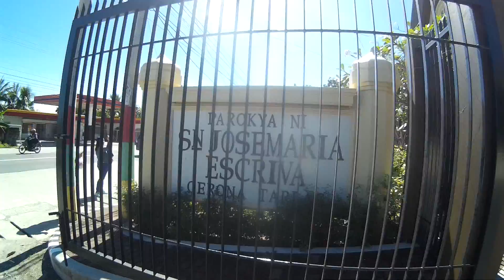San Jose Maria Escriva Gerona Tarlac